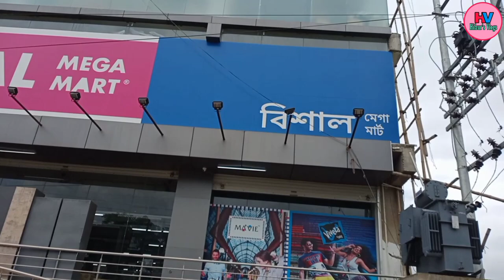Vishal Mega Mart | New Shopping Mall Bijoynagar|I Had Done Gym Also|Vishal Market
Gys many of you and me too was excited to visit the Vishal Mega Mart in Bijoynagar.

There are many Vishal Mega Mart in Assam
But the nearest Vishal is Bijoynagar Vishal Mega Mart from our side.

Location:-
Bijoynagar - Guwahati Rd, near Bijoynagar police outpost, Batarhat, Haligaon, Bijoynagar, Guwahati, Assam 781122

            share my Channel Ridoy Bro
                  THANKS TO ALL OF YOU